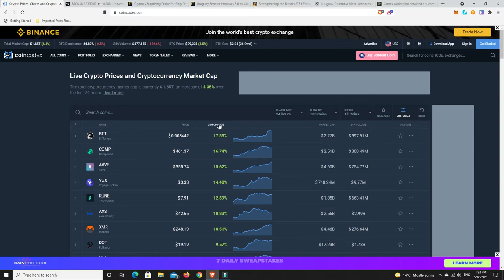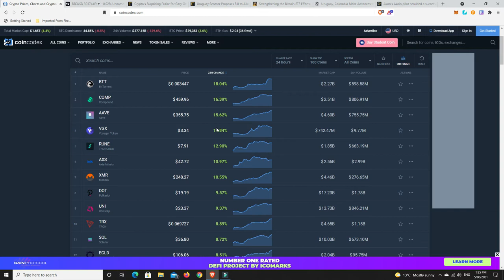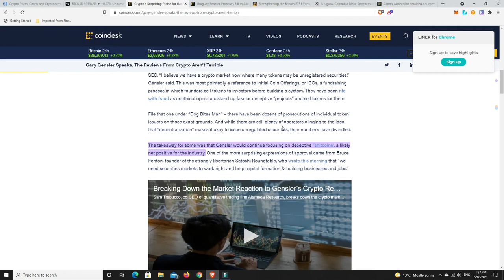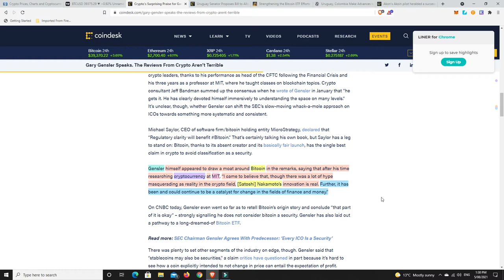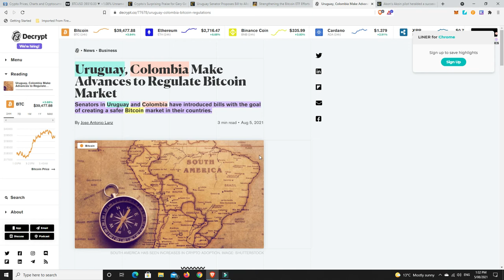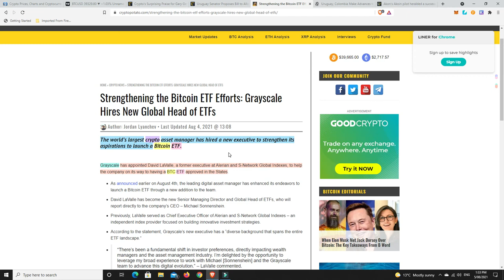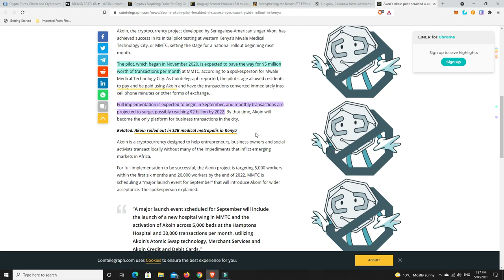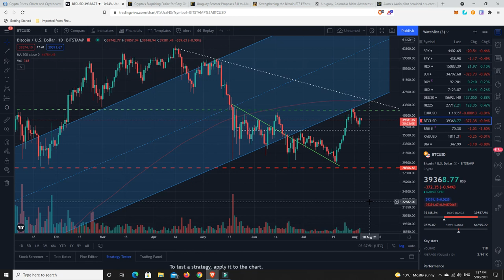I sGary Gensler secretly a Bitcoin BULL!!! Akoin ready to change Kenya forever.